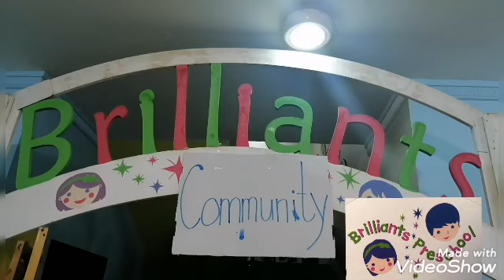Brilliants Community Helpers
Community Helpers Stage Play
Performed by : Brilliants /2 class 22/23